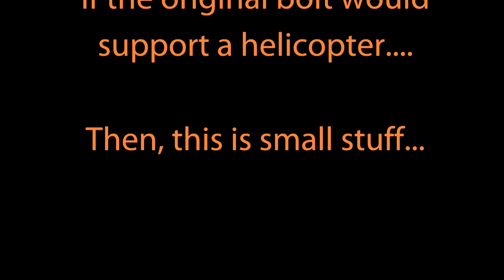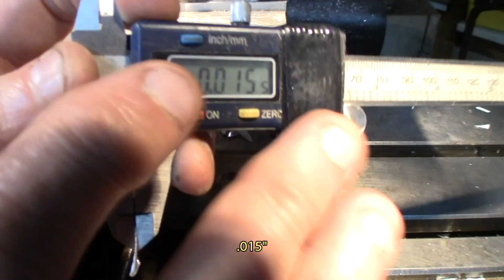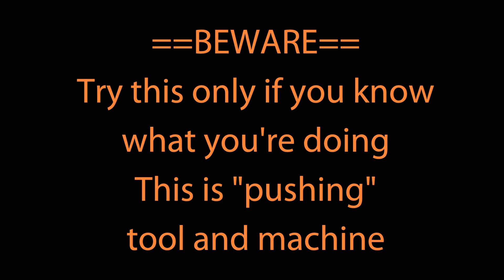Pushing Randy Richard's dovetail cutter, made from a Sikorsky landing gear bolt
In this short episode, we're pushing tool and machine to the limit...

This is done using Randy Richard's dovetail cutter made from a bolt used on a Sikorsky helicopter landing gear. As these bolts can only be installed once, Randy machined a very fine dovetail cutter from one that's been removed from service.

The cutter tested here is the no:4 of a series, and these ones are made from the landing gear bolts...

If you ever need a great tool, you can contact Randy at this address:

CAUTION: NEVER TRY SOMETHING LIKE THIS WITHOUT PROPER KNOWLEDGE OF MACHINING